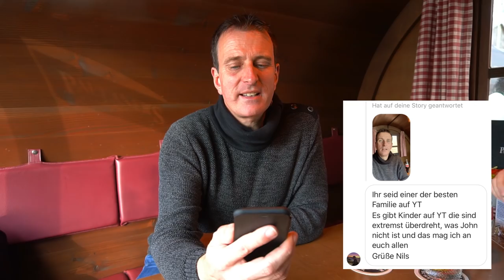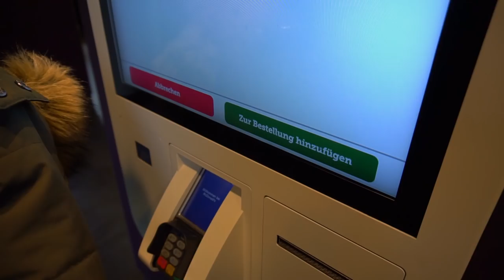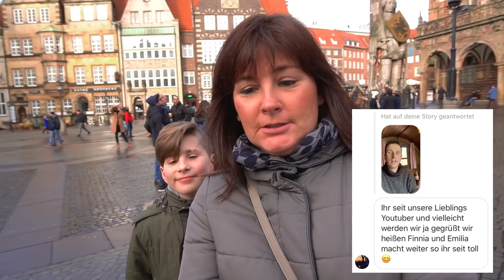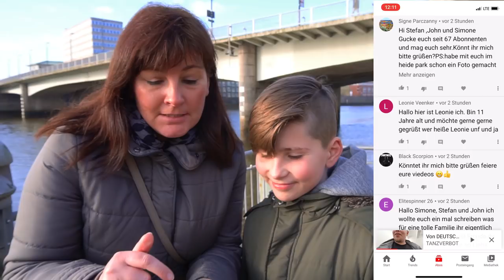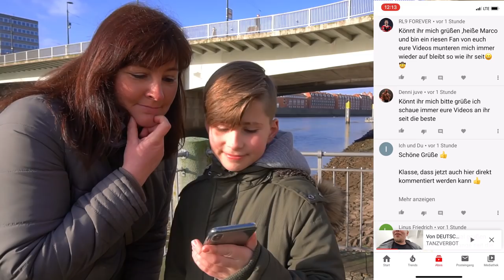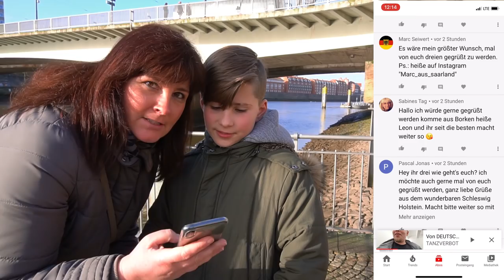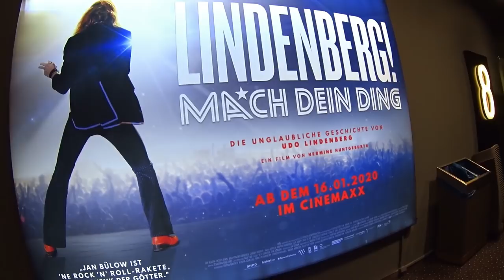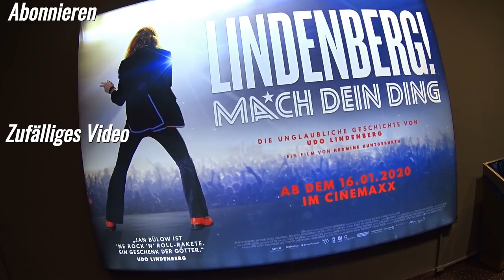Vlog #217 Wir sagen DANKE! | Stefan und John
VIDEO BEGINNEN:
Wenn Ihr einen unserer Vlogs mit einem kurzen Video-Gruß beginnen möchtet, geht das so: Schickt uns Euer Video (maximal 30 Sekunden lang) per Email  oder per Instagram (@stefanundjohn).
Schickt Ihr es per Instagram, dann speichert das Video VOR dem Versenden auf Eurem Smartphone ab, da wir das Video sonst nur einmal ansehen und nicht verarbeiten können.

Unser Equipment:
Hauptkamera: Sony Alpha 6300
Zweitkamera: Sony AS200V Action Cam
Drittkamera: Panasonic HC-V550
SCHNITTPROGRAMM: Magix Video Deluxe Premium 2020
Drohne: DJI Phantom 3 Pro